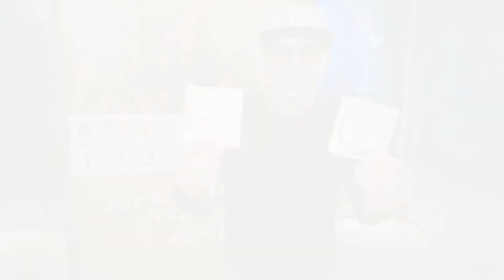Interaktives Mitmachvideo für Kinder (Cajon spielerisch lernen)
Trommeln war noch nie so einfach!

Mit unserem digitalen Trommelworkshop holen Sie sich den Profi-Musiker in Ihre Einrichtung oder in Ihr zu Hause. Spielen Sie einfach unser Mitmachvideo von dem USB-Stick auf Ihrem Fernsehen ab und lassen Sie unseren Künstler Ihre Kinder begeistern. Unsere interaktive und hochwertige Videoproduktion zeigt Ihren Kindern wie man auch im digitalen Zeitalter zusammentrommelt, tanzt und lacht. Das Mitmachvideo wird in Form eines USB-Sticks mit verschiedenen Videos an Sie geliefert. Sie legen einfach den USB-Stick in den Fernseher oder Laptop/Computer ein und spielen das passende Video für Ihre Kinder ab.

Auf dem USB-Stick sind insgesamt drei Videos enthalten:
1 Mitmachvideo für die kleinen Kinder bis 5 Jahre
1 Mitmachvideo für die größeren Kinder bis 10 Jahre
1 technisches Tutorial-Video.

Die Mitmachvideos haben eine Länge von 20-30 Minuten und animieren die Kinder zum Mitmachen, Mittrommeln und Mittanzen.

Gehen Sie mit der Zeit und trommeln DIGITAL!